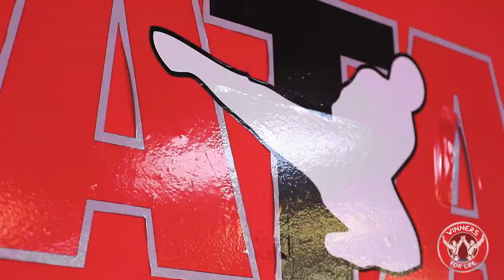Daniel Oancea's ATA Ambassador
Song: The Great Ascension by Christoffer Moe Ditlevsen